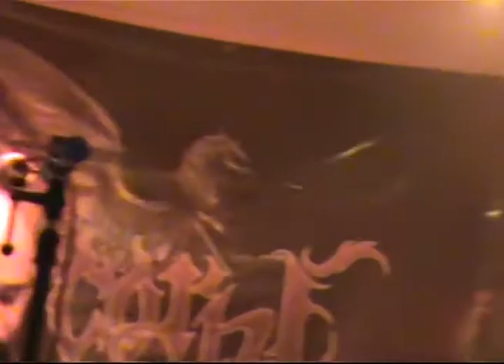Proditor Bicorni - Sahuayo Mich . 1era parte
Proditor Bicorni - Metal Music -

- El creador de la tierra inmortal
- El llanto del pecador
- La asunción de Pazuzu
- Legión de Abaddon
- Eones de Maldad
- Desmembrador de perras